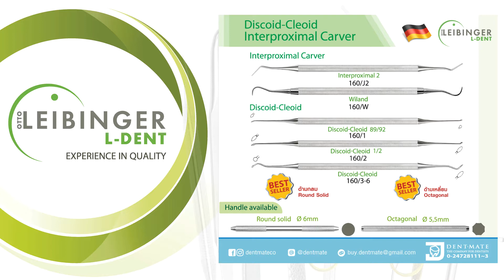IPC discoid cleoid